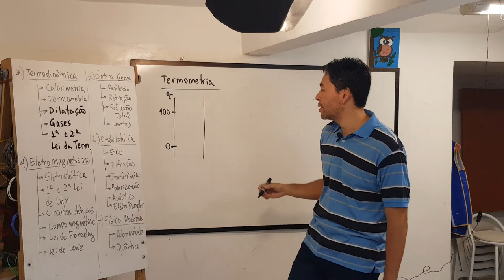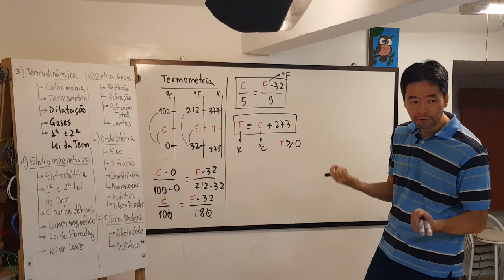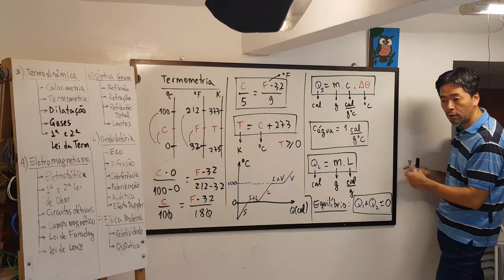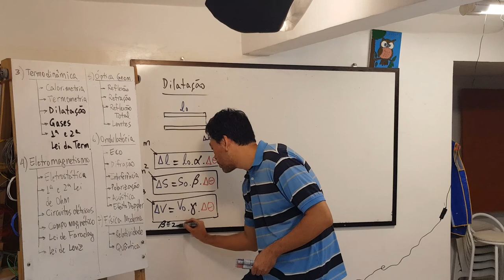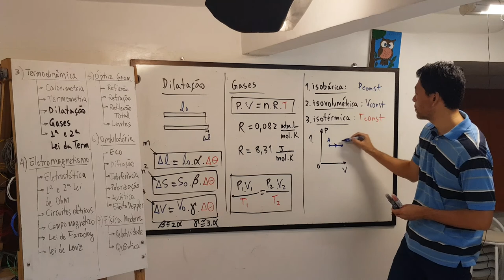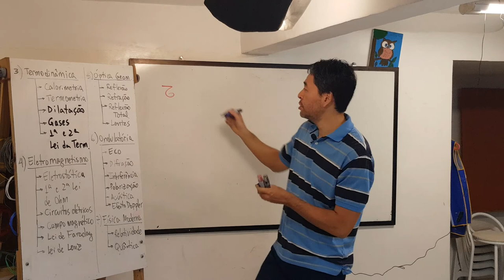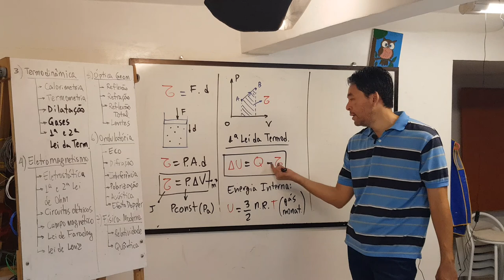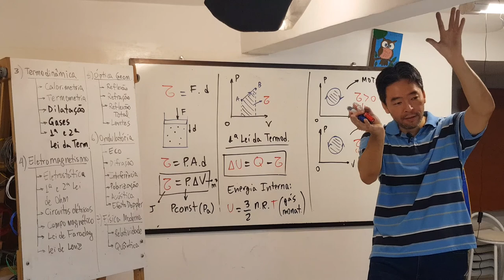Termologia básica - Revisão de Física 4#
4ª aula de revisão de Física para os vestibulares - Termologia:
- Termometria em 0:02
- Calorimetria em 4:22
- Dilatação em 8:53
- Gases ideiais em 13:25
- 1ª e 2ª Lei da Termodinâmica e máquinas térmicas em 18:54